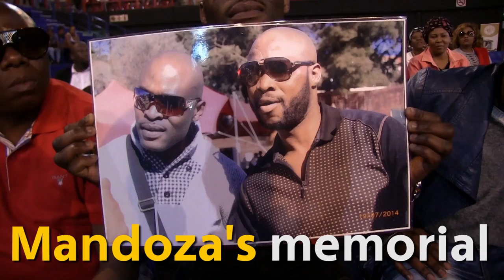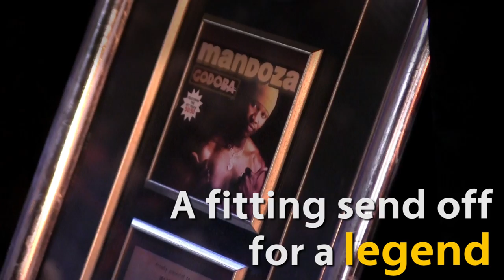Mandoza's memorial overtaken by song and dance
The life of Kwaito legend Mandoza was celebrated with a fitting memorial service held at Ellis Park Arena on Wednesday afternoon.